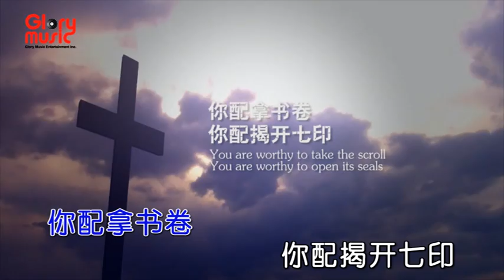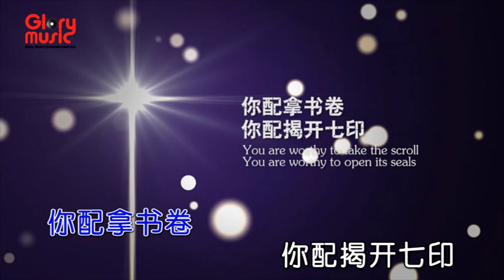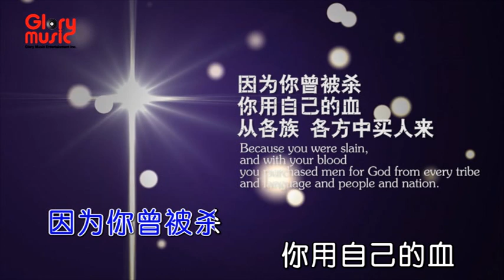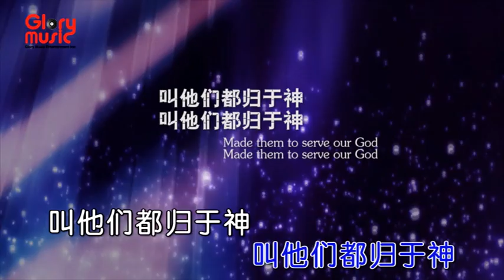亚萨 启示录 ktv无人声伴奏视频 歌词字幕